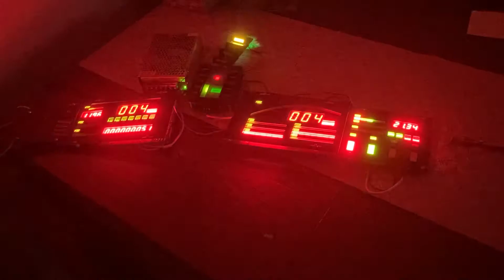Knight Rider: dash electronics 3/4 season - first test startup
Hi!  today I was able to connect electronics from the 3/4 season.  great effect, but I have to modernize a bit .. effect soon .. ultimately all clocks will turn on only after turning on the voicebox :)